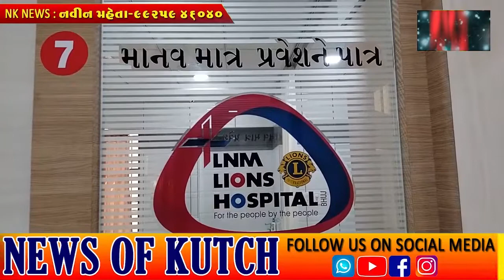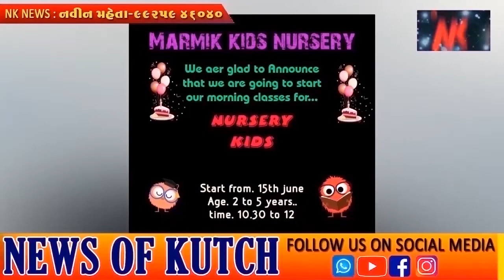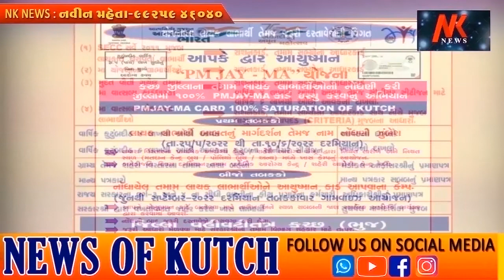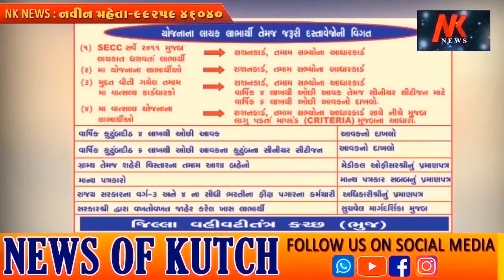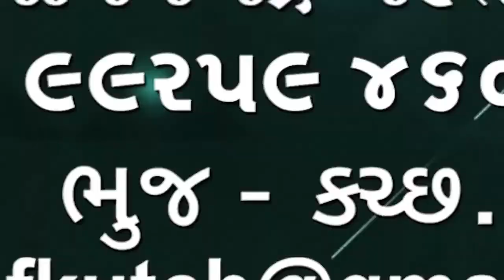ભુજમાં આવેલ લાયન્સ હોસ્પિટલની ઉમદા સેવા દાતાઓના સહકારથી 118મો આંખના ઓપરેશનોનો ફ્રી કેમ્પ યોજાયો🌹